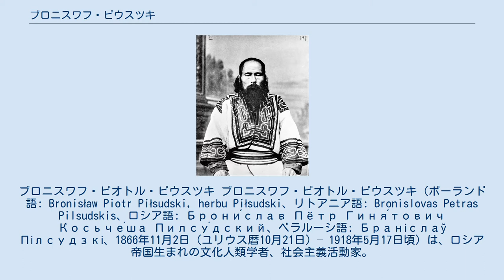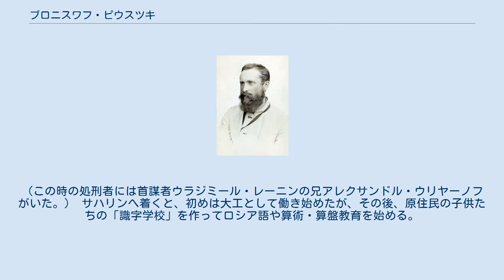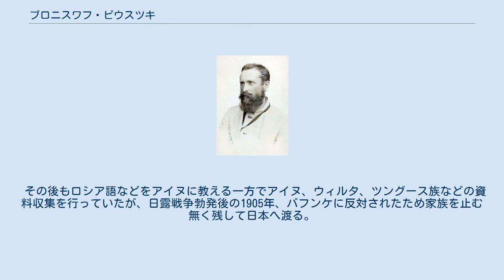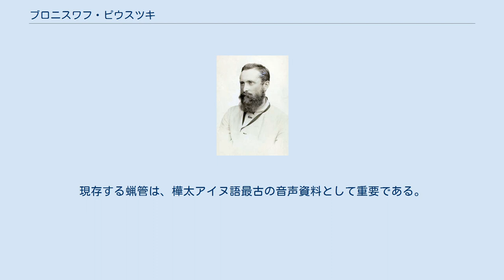ブロニスワフ・ピウスツキ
ユゼフ・ピウスツキ
ブロニスワフ・ピオトル・ピウスツキ ブロニスワフ・ピオトル・ピウスツキ（ポーランド語: Bronisław Piotr Piłsudski, herbu Piłsudski、リトアニア語: Bronislovas Petras Pilsudskis、ロシア語: Брони́слав Пётр Гиня́тович Косьче́ша Пилсу́дский、ベラルーシ語: Браніслаў Пілсудзкі、1866年11月2日（ユリウス暦10月21日) – 1918年5月17日頃）は、ロシア帝国生まれの文化人類学者、社会主義活動家。
1918年にロシア帝国から独立したポーランド共和国の初代国家元首ユゼフ・ピウスツキは弟。
ロシア語読みでは、ピルスツキーと呼ばれる。
 樺太アイヌ、ピウスツキ撮影 リトアニア首都ヴィリニュスから北東へ60km離れたシュヴェンチョニース（Švenčionys, ポーランド語: Święciany, ベラルーシ語: Свянцяны, ロシア語: Свенчаны）郡のズウフ（Zalavas, ポーランド語: Zułów, ベラルーシ語: Вёска Зулаў, Зулава, ロシア語: Зулов）に生まれる。
（当時ロシア帝国に属していた。）ヴィリニュスで高等学校を中退。
 1886年、サンクトペテルブルク大学の法学部に入学。
1887年、アレクサンドル3世暗殺計画に連座して懲役15年の判決を受け、サハリン（樺太）へ流刑となる。
（この時の処刑者には首謀者ウラジミール・レーニンの兄アレクサンドル・ウリヤーノフがいた。） サハリンへ着くと、初めは大工として働き始めたが、その後、原住民の子供たちの「識字学校」を作ってロシア語や算術・算盤教育を始める。
「識字学校」の教師の中には、日本と樺太アイヌの間に生まれた千徳太郎治がいた。
その後警察の事務局員となり、ニヴフ（ギリヤーク）との交流が増えるようになる。
 ブロニスワフの弟で後にポーランド第二共和国初代国家元首となったユゼフ・ピウスツキ 1891年、同じく流刑されていた民族学者のレフ・シュテンベルクと知り合う。
その後、ニヴフ文化研究及びニヴフ語辞書作成に没頭。
 1896年5月14日、アレクサンドル3世の死後に行われた大赦により、懲役刑が15年から10年に減刑される。
この年になるとアイヌとも接触するようになり、資料収集を行う。
12月6日にはアレクサンドロフスキー岬で開館された博物館に資料を提供。
翌1897年に刑期満了。
 1899年にはウラジオストクへ渡り、翌1900年のパリ万国博覧会用の資料を提供する。
1902年にアイヌとウィルタ（オロッコ）の調査のため樺太へ戻り、写真機と蝋管蓄音機を携えて資料収集を行う。
同年農民身分となる。
年末には、樺太南部にある集落・アイ（日本名：栄浜村相浜）で村長バフンケの姪チュフサンマと結婚し、一男女をもうける。
二人の子どもは第二次世界大戦後、北海道に移住した。
彼らの子孫が現在も日本で生活しており、長男木村助造（1903年-1971年）の子孫はピウスツキ家唯一の男系子孫である。
チュフサンマは晩年失明し、1936年1月に樺太で死去した。
 その後もロシア語などをアイヌに教える一方でアイヌ、ウィルタ、ツングース族などの資料収集を行っていたが、日露戦争勃発後の1905年、バフンケに反対されたため家族を止む無く残して日本へ渡る。
 1905年4月12日、「樺太アイヌ統治規定草案」（沿海地方国家歴史図書館蔵）を作成。
 日本では亡命ロシア人による反皇帝組織を支援したり、二葉亭四迷、横山源之助、上田将、大隈重信、鳥居龍蔵、坪井正五郎、宮崎民蔵、片山潜らと交流。
同年にアメリカ経由でポーランドへ戻る。
帰国後は、ヨーロッパ各地を転々としながら弟ユゼフらと文通を行い、亡命ポーランド人らと交流してポーランドの独立運動に携わる。
その一方でロンドンの日英博覧会に出展された沙流アイヌから50話を採話するなど、アイヌ研究を続けた。
 1918年、第一次世界大戦終結を前にしてパリでセーヌ川に身を投げて自殺。
遺書は無かったために動機は不明である。
 2013年10月19日、その功績を讃えられ、祖国のポーランド政府から白老町のアイヌ民族博物...